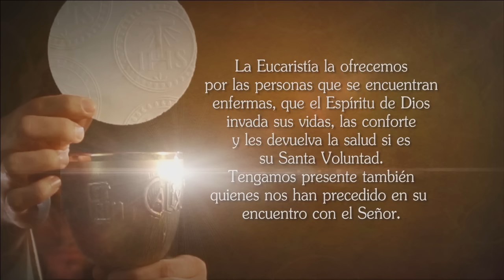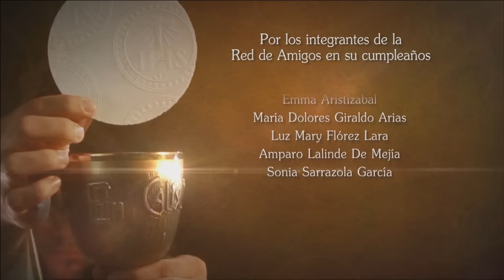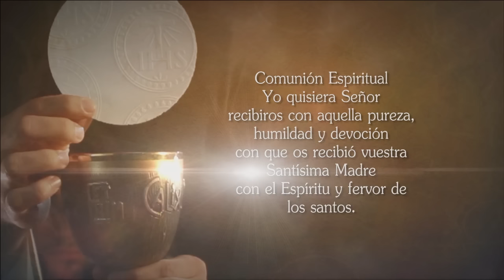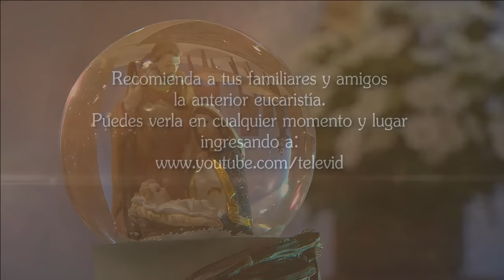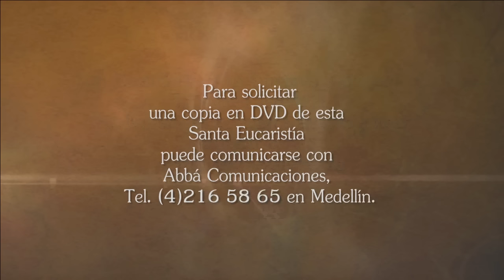La Santa Misa 26 De Noviembre De 2015 - Tele VID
Tele VID te ofrece la Misa diaria, Hoy Jueves 26 De Noviembre La Santa Misa oficiada por el Sacerdote Armando Santamaría.